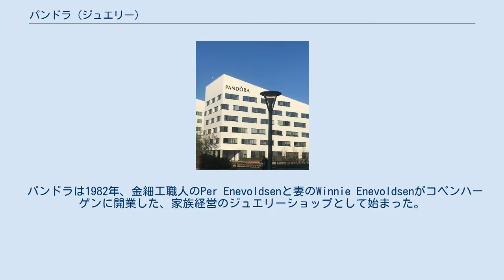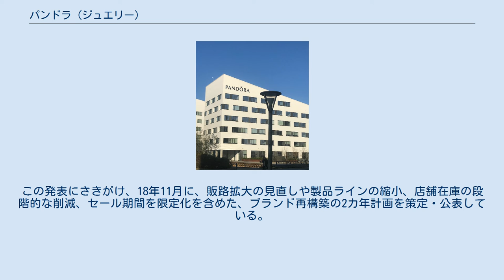パンドラ (ジュエリー)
パンドラ（デンマーク語: Pandora A/S）は、PANDORAのブランド名で知られる、ジュエリー・アクセサリーの製造・販売企業。
デンマーク・コペンハーゲンに本拠を置き、世界100か国以上で商品を販売している。
ナスダック・コペンハーゲン上場企業（Nasdaq Nordic PNDORA）。
 パンドラは1982年、金細工職人のPer Enevoldsenと妻のWinnie Enevoldsenがコペンハーゲンに開業した、家族経営のジュエリーショップとして始まった。
タイからの輸入品を取り扱い成功、専門のデザイナーを雇用したのち、1989年にタイに工場を設立、ブレスレット・指輪やネックレスなどのハンドメイドジュエリーを手頃な価格でマーケットに提供する企業へと成長した。
2008年にデンマークの投資会社のAxcelがパンドラに大規模な投資を行ったのち、2010年10月に株式公開し、コペンハーゲン証券取引所上場企業となった。
 欧州での販売に加えて、2003年にアメリカ合衆国で販売を開始し最大の市場に成長、ジュエリーの販売ではカルティエやティファニーに次ぐ規模を持つに至っている。
2011年にオンライン販売を開始、アジアでは2012年2月、台北に旗艦店1号店をオープンした。
 近年は業績が低迷しており、2018年12月期決算は、売上高が前期比0.1%増の228億600万デンマーククローネ（約3648億円）、純利益が同12.5％減の50億4500万デンマーククローネ（約807億円）だった。
この発表にさきがけ、18年11月に、販路拡大の見直しや製品ラインの縮小、店舗在庫の段階的な削減、セール期間を限定化を含めた、ブランド再構築の2カ年計画を策定・公表している。
 日本では、2013年3月からブルーベル・ジャパンがパンドラ商品の輸入販売を行っていたが、2015年1月、パンドラとブルーベルの合弁企業として「パンドラジュエリージャパン株式会社」（PANDORA Jewelry Japan Limited）が、東京（南青山）に設立されている。